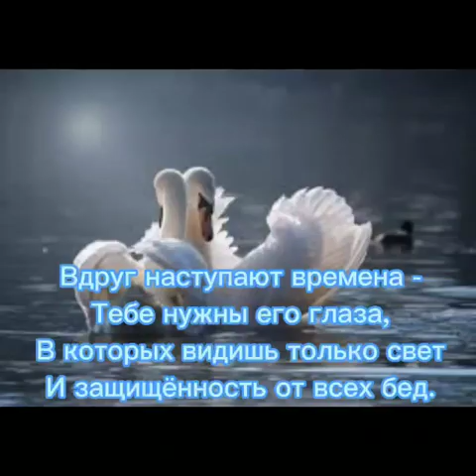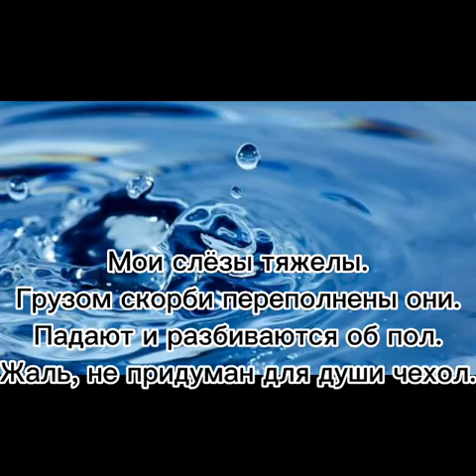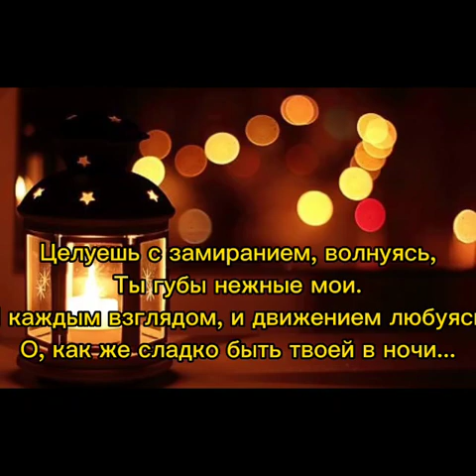Стихи про любовь 💕🦢Ольга Апатова-Матвеева.